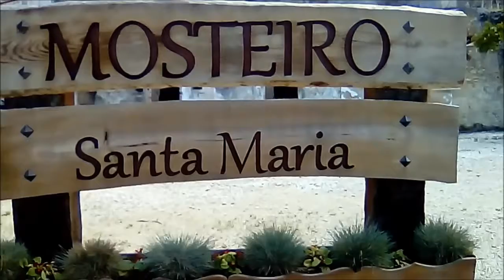Mosteiro Santa Maria Cós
Mosteiro Património Nacional